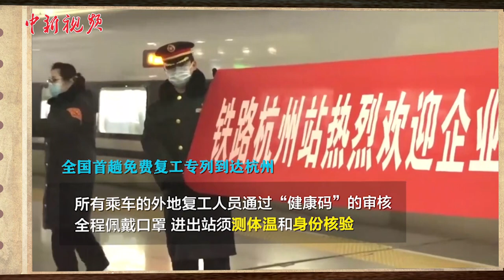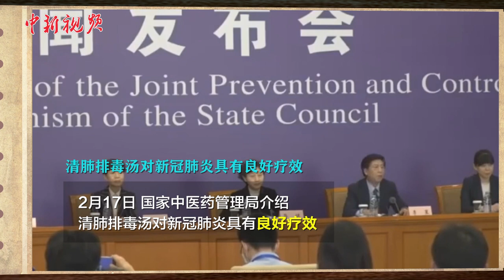《战“疫”日志》第4期：全国新增确诊及出院病例数趋近 多种药物显疗效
2月17日0—24时，全国新增确诊病例1886例，新增出院病例1701例，二者趋于接近；全国首趟免费复工专列到达杭州；清肺排毒汤对新冠肺炎具有良好疗效，还有哪些药物或疗法都显出效果？